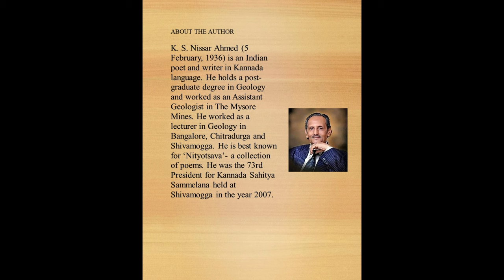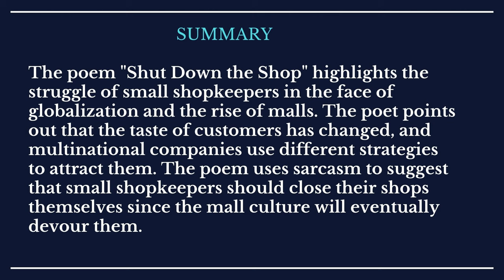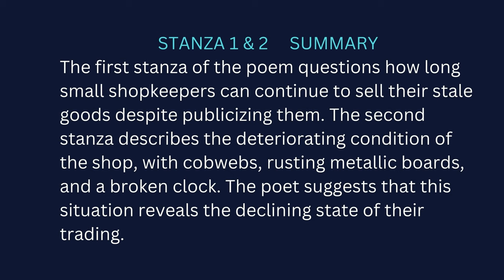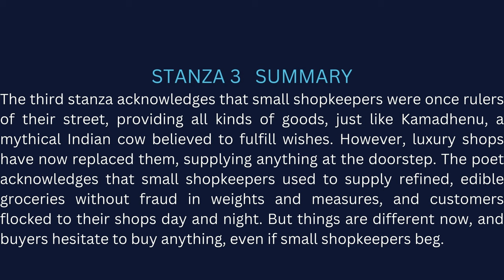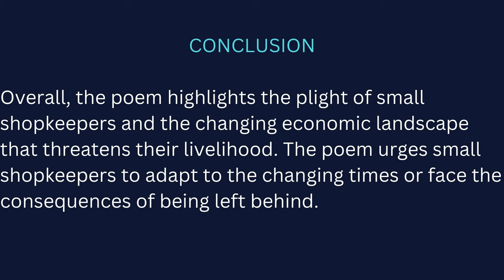SHUT DOWN THE SHOP - K. S. Nissar Ahmed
Poem, Summary and  Analysis